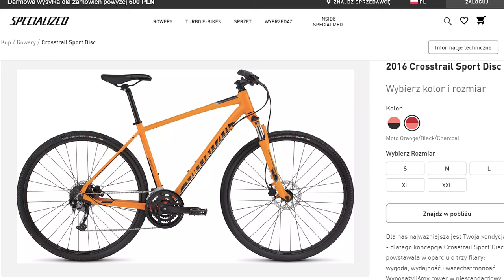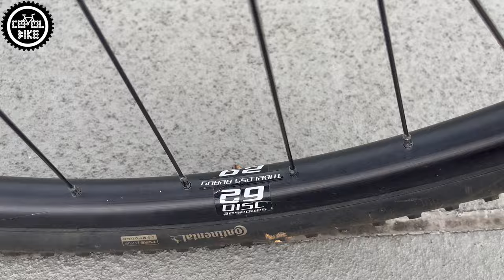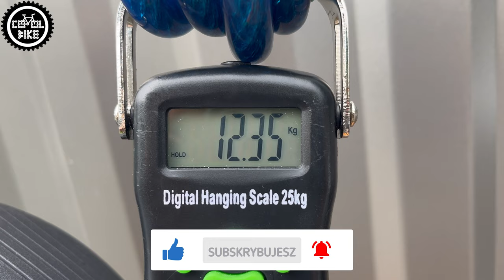SPECIALIZED CROSSTRAIL SPORT // Co Warto Zmienić W Rowerze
Oto Specialized Crosstrail Sport z roku 2016 w rozmiarze L.

0:00 Wstęp
0:11 Oryginalne części
0:44 Źle dobrane części
1:55 Waga
1:59 Rower z nowymi częściami
2:33 Sztyca i siodełko
2:47 Kokpit
3:01 Nowy amortyzator
3:16 Nowa waga